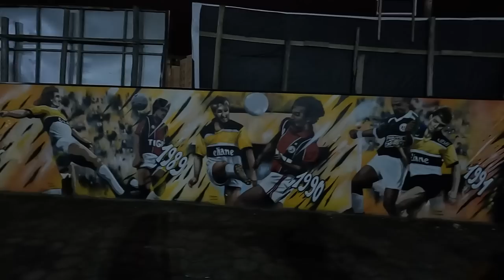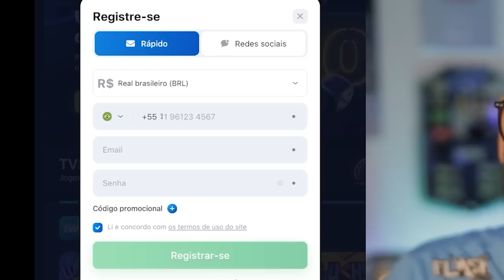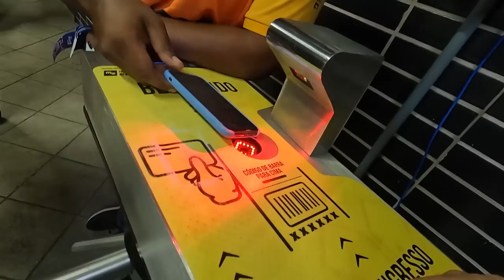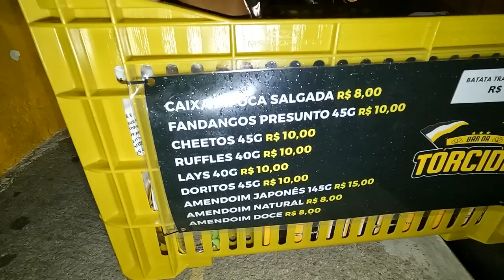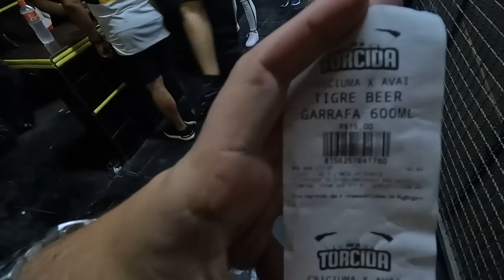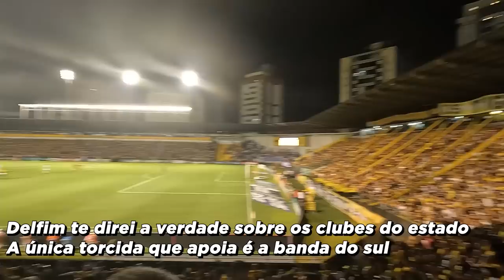30 PÊNALTIS NUM JOGO! NUNCA TINHA VISTO ISSO! CRICIÚMA 0 x 0 AVAÍ QUARTAS DE FINAL DO CATARINENSE!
A torcida dos tigres é demais! Os carvoeiros empurraram o time do Criciúma demais, veja a emoção desse jogo!